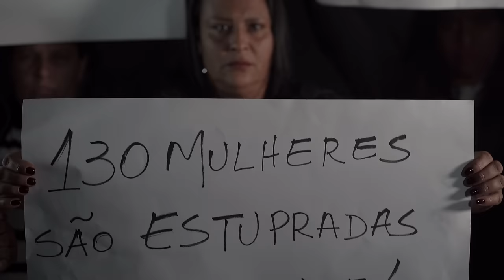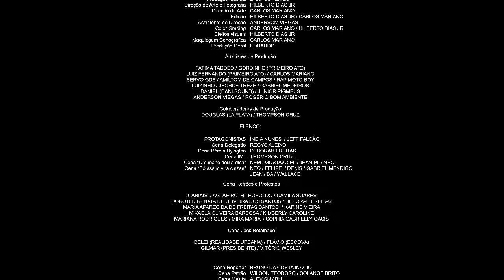A LÁGRIMA DA ROSA (VÍDEO CLIPE OFICIAL)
Álbum: EDUARDO – O Necrotério dos Vivos – 2020
Roteiro e Direção: EDUARDO
Codireção: VULCAM´S FILMES

Produção Geral
EDUARDO

Refrão (intérprete/backing vocal)
J. Ariais

Auxiliares de Produção
FATIMA TADDEO
GORDINHO (PRIMEIRO ATO)
LUIZ FERNANDO (PRIMEIRO ATO)
CARLOS MARIANO
SERVO GDS
AMILTOM DE CAMPOS
RAP MOTO BOY
LUIZINHO
JEORDE TREZE
GABRIEL MEDEIROS
DANIEL (DANI SOUND)
JUNIOR PIGMEUS
ANDERSON VIEGAS
ROGÉRIO BOM AMBIENTE

Colaboradores de Produção
DOUGLAS (LA PLATA)
THOMPSON CRUZ

Apoio
GRINGOS RECORD’S